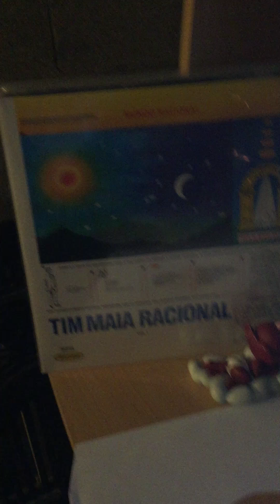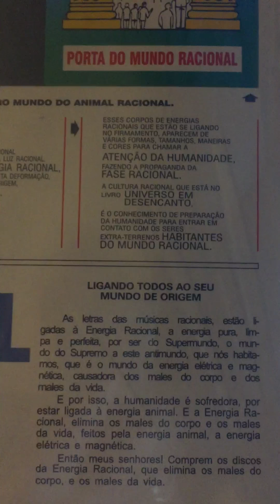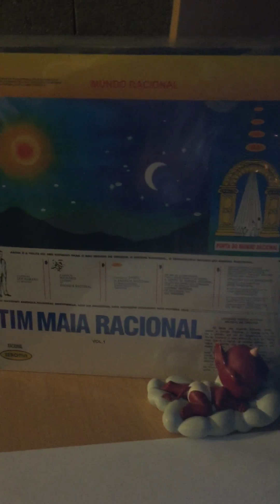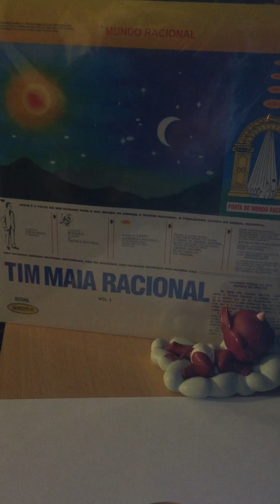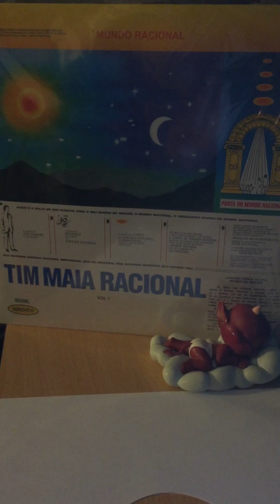Tim maia-rational culture